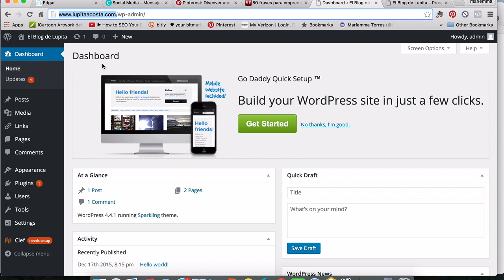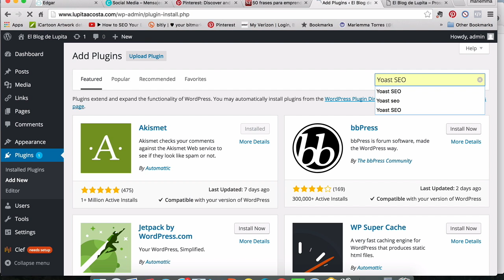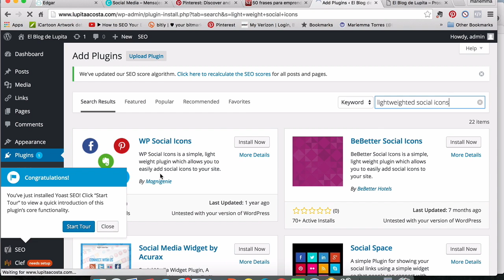Que es un Plugin y como se instala en Wordpress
Que es un Plugin y como se instala en Wordpress -  los plugins son extensiones que se le instalan al Blog de Wordpress que te ayudan a que tu Blog cumpla con las necesidades de tu mercado, hay muchos plugins, tu escoges los que funcionen para ti.

Aquí te regalo una guía para que empieces con tu Blog